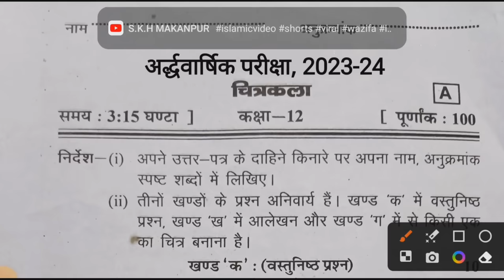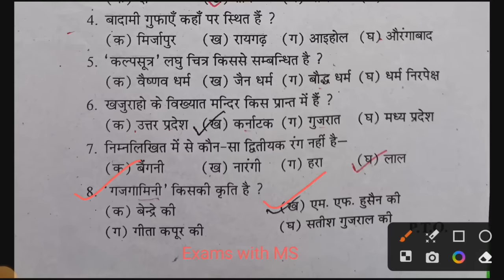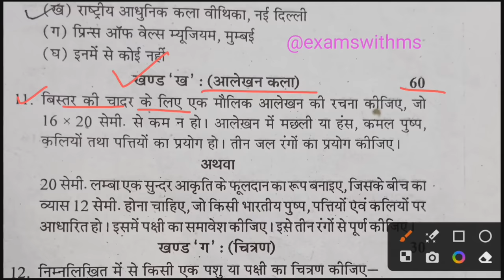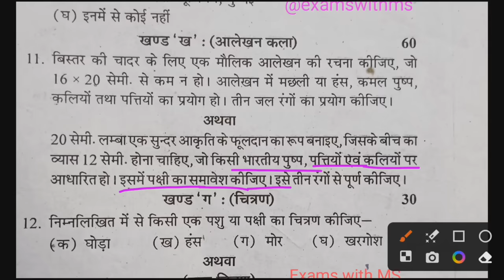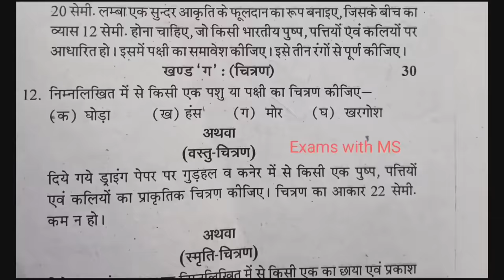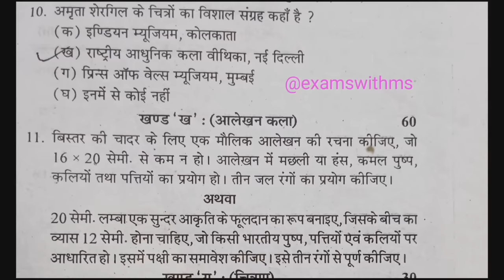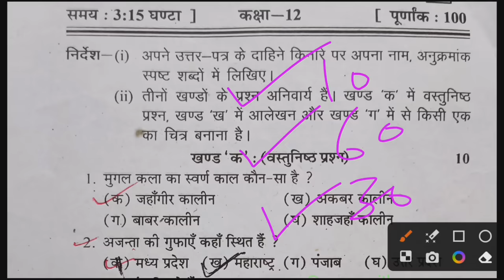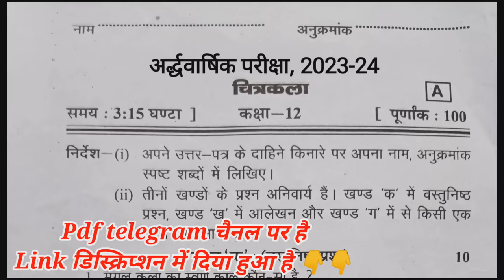Drawing, Class 12th Halfyearly Model Paper 2024 | चित्रकला, कक्षा-12 अर्द्धवार्षिक पेपर 2024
chitrkla kaksha 12 ka paper
 drawing paper class 12th
 chitrkla half earali paper 2023
 drawing half yearly exam paper 2024
 aalekhan ka paper